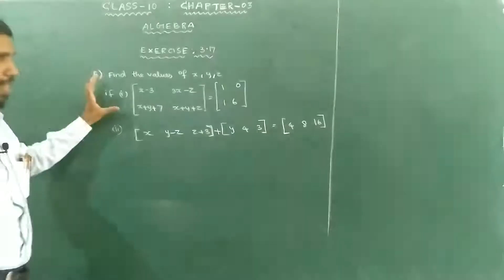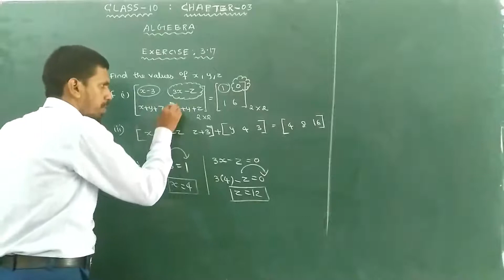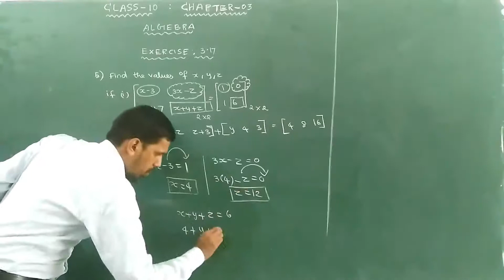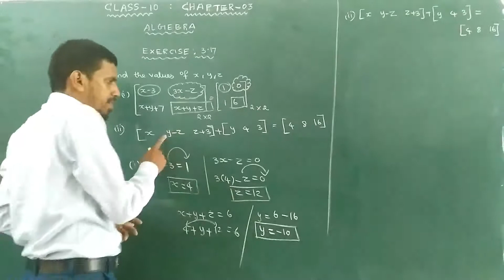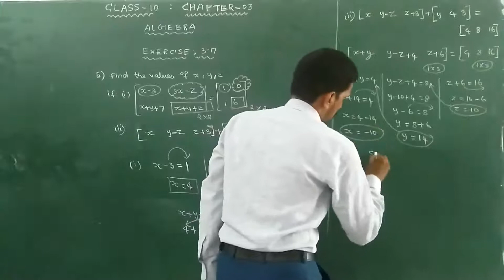Class 10 | Unit -3 | Algebra | Exercise: 3.17 | Qn .no: 5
Class 10
Chapter - 03
Algebra

Topics
I - Simultaneous Linear Equations in Three Variables
II - GCD and LCM of polynomials
III - Relationship between LCM and GCD
IV - Rational Expressions and Excluded Values
V - Multiplication and Division of Rational Expressions
VI - Addition and Subtraction of Rational Expression
VII - Square Root of Polynomials by Factorization
VIII - Square Root of Polynomials by Division Method
IX. Quadratic Equations, Zero’s and Roots
X. Solving Quadratic Equations by Factorization
XI. Solving Quadratic Equations by Completing the Squares and By Formula
XII. Solving Problems Involving Quadratic Equations
XIII. Nature of Roots of a Quadratic Equation
XIV. Relation between Roots and Coefficients of a Quadratic Equation
XV. Quadratic Graphs
XVI. Matrices
XVII. Operations on Matrices
XVIII. Multiplication of Matrices